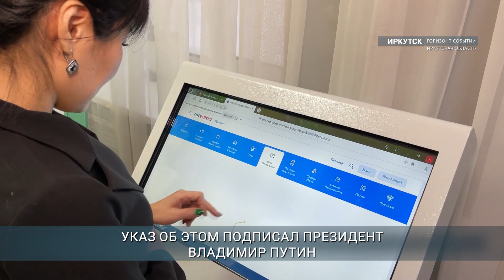Почти 600 млн рублей направят в 2024 году на жильё для молодых семей